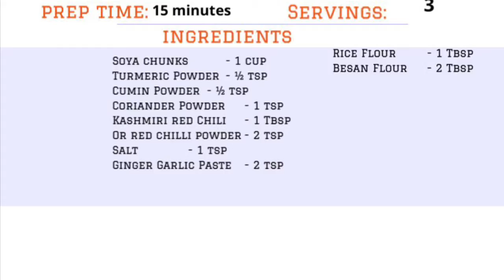Soya 65 Recipel | Soya Fry Recipe| Meal Maker 65 Fry| Vid#126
Quick tean time snack Soya 65 Recipe Soya Fry Recipe| Meal Maker 65 Fry|

Kashmiri red Chili  - 1 Tbsp
Or red chilli powder - 1 tsp